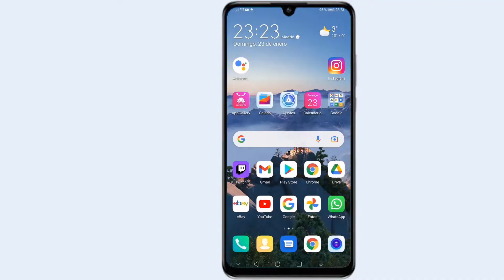Como poner modo oscuro en Huawei o como poner modo noche en Huaweii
Como poner modo oscuro en Huawei o como poner modo noche en Huawei
Los dispositivos Huawei tienen incorporado en su sistema la función de modo descanso visual o modo nocturno, para proteger la salud de los ojos de los usuarios; además de ofrecer una mejor sensación a la hora de mirar la pantalla por largas horas. De hecho, vamos a saber en este tutorial como poder activar el modo oscuro en cualquier móvil Huawei con estos sencillos pasos:
1 Seleccione Ajustes.
2-Seleccione pantalla y brillo
3-Seleccione tema oscuro
Si tiene alguna pregunta sobre el tema “como poner modo noche en Huawei ", no dude en publicarla en los comentarios.